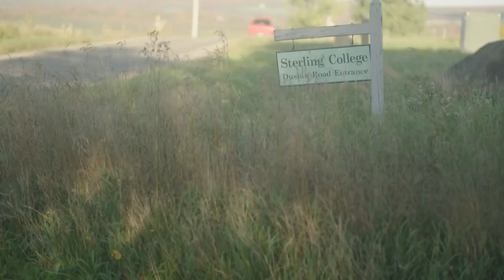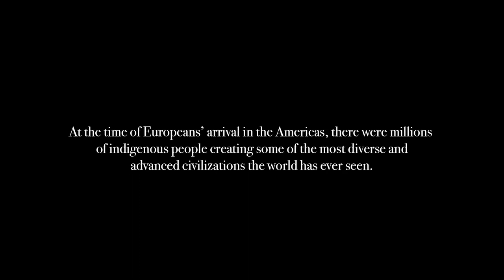Abenaki Food Systems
Kevin explores indigenous food systems of the Northeast with friends from the Abenaki community.